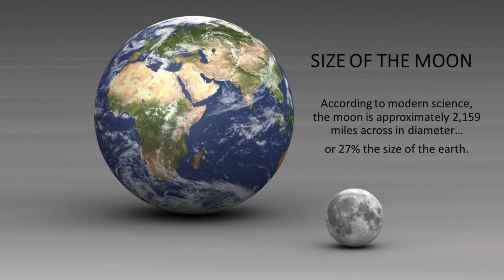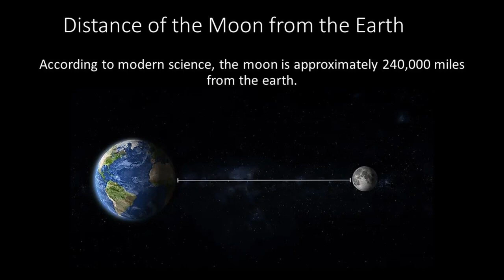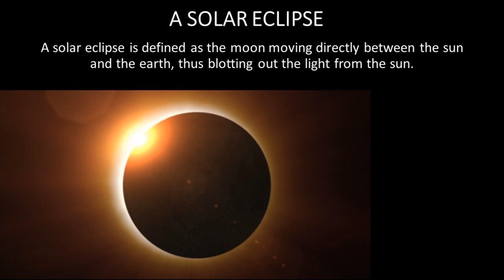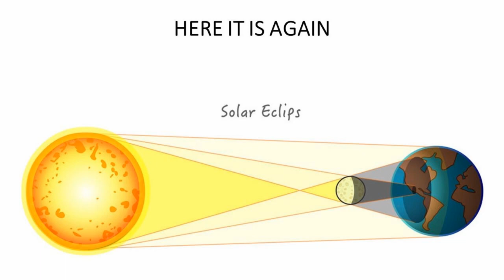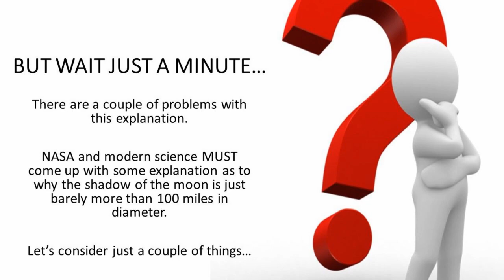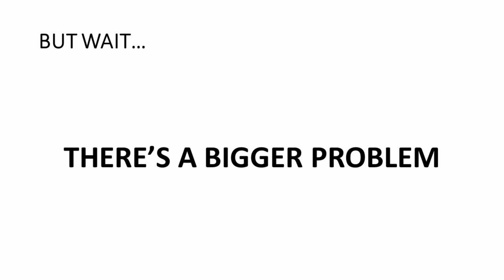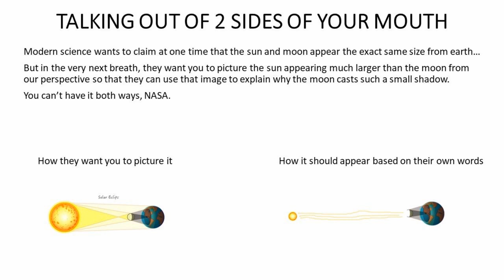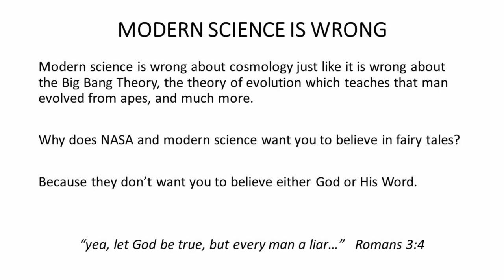PBC Solar Eclipse Destroys NASA Model of Cosmology April 2024